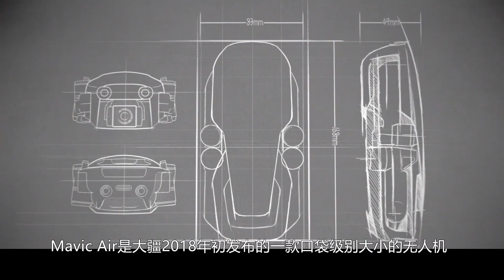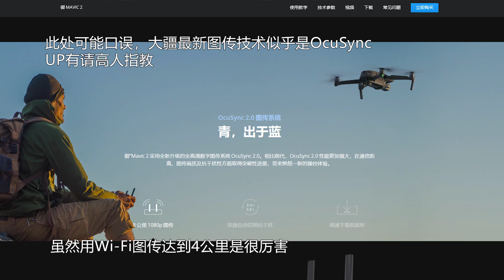F35都打不下来的大疆御Mavic Air！北极地区评测大疆无人机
在北极之行Vlog第四集推出前UP先推出个许多粉丝关心的小番外：大疆无人机的测评
提前预警UP颜值不够高、声音不好听，还请观看前做好心理准备（/TДT)/
如果能接受以上瑕疵，那我认为这期视频对想了解与购买大疆Mavic Air无人机的朋友应该很有帮助
毕竟无人机的评测内容虽然多着去了，但是在北极地区评测应该就一点儿不多了吧？